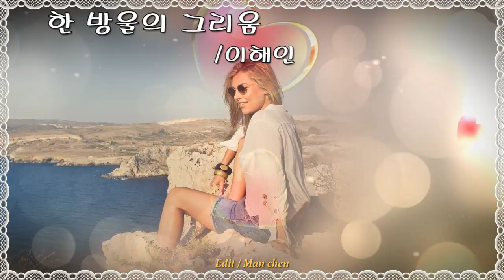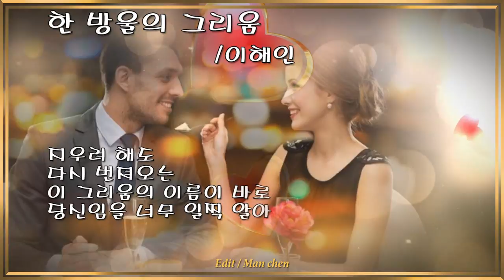ProShow Slideshow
설명